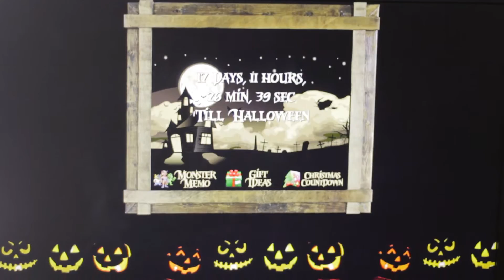Halloween Countdown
The Halloween countdown web app on my phone, PC and Mac